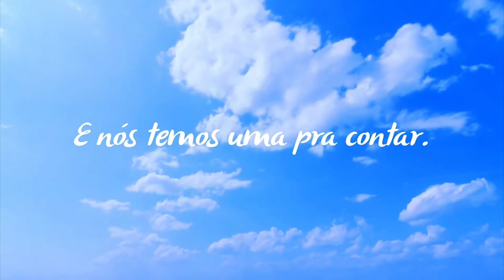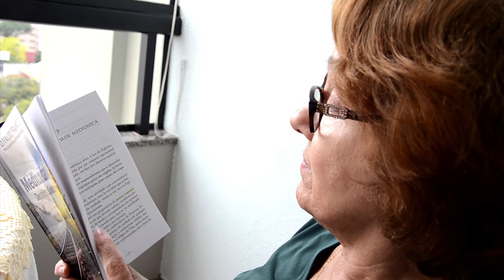Depoimento Nair dos Santos 80 anos